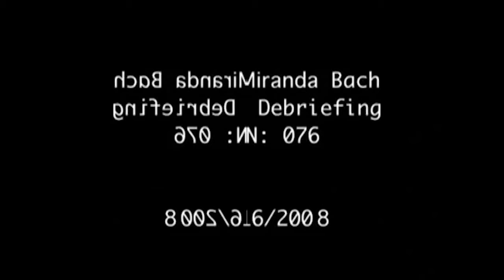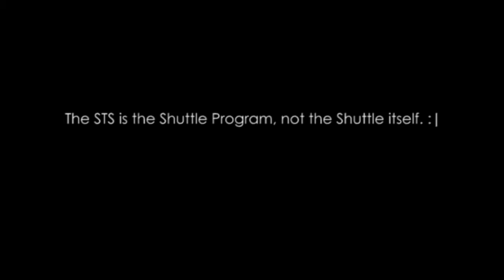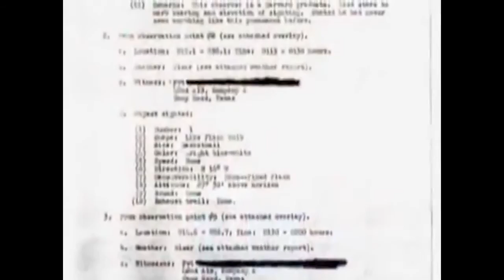[Lost Tapes YTP] LOL Tapes Episode 2: AYY LMAO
On June-teenth of 2008, an astronaut, who's name seems to change every five seconds, flew through a cloud of [REDACTED] while performing Extra-Vehicular Activity.  That cloud of [REDACTED] infected her with a Xenomo... er.. parasite.

There will be more LOL Tapes after this.